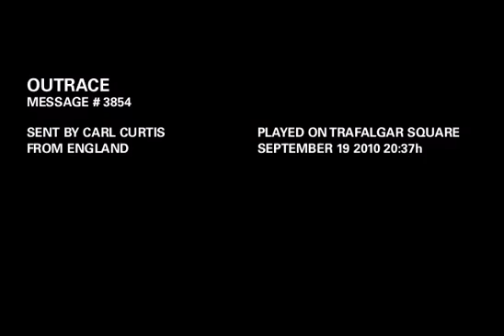OUTRACE MESSAGE # 3854: Their movements are our movements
OUTRACE MESSAGE # 3854:
"Their movements are our movements"
Sent by Carl Curtis
From England